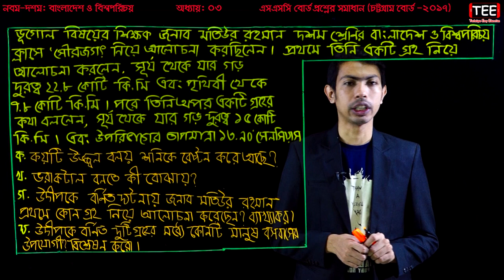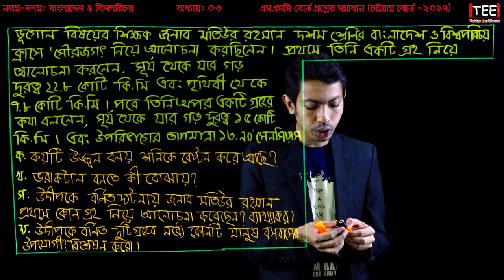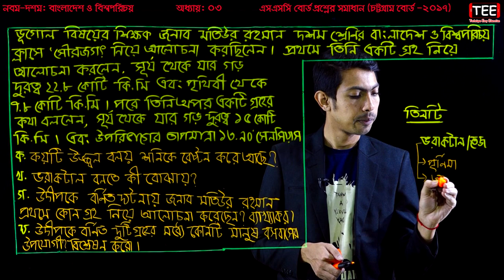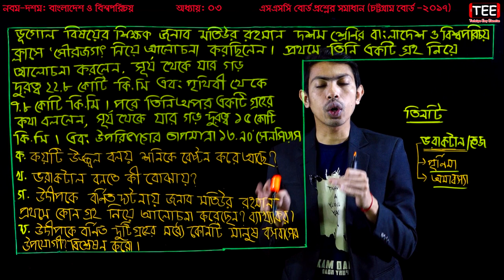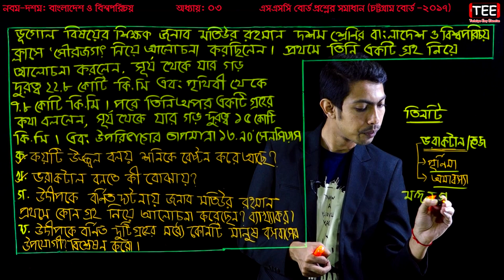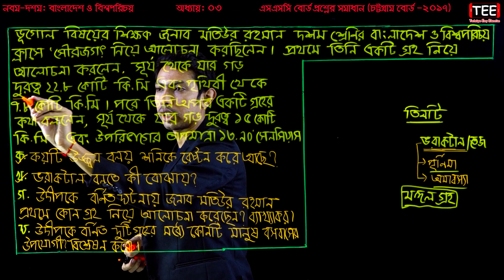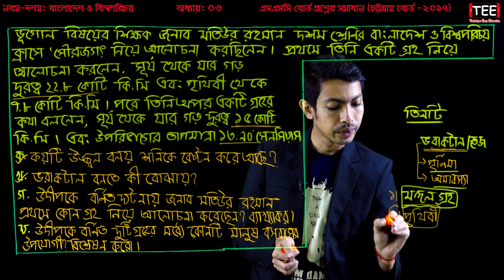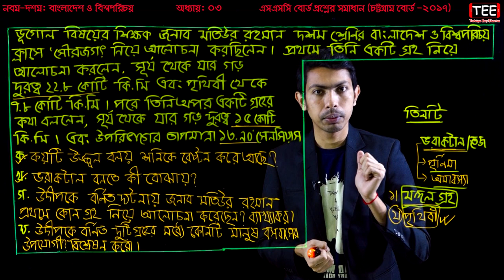SSC Bangladesh And Global Studies Chapter 3 (P-22) ll Board Question Solution || Nine Ten BGS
SSC Bangladesh And Global Studies Chapter 3 (Part-22)
Board Question Solution
Nine Ten BGS